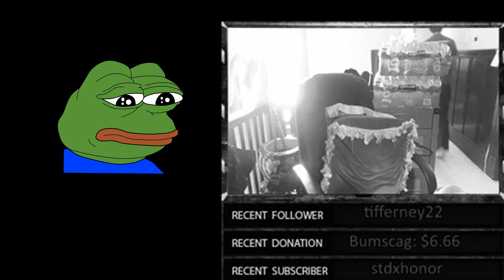Halo Online Streamlights #2 - Baby Yoga (ft. a GRILL GAMER?!?l)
After 2 days of sifting through  10+ hours of gameplay/footage and content that could've been used. I cut it down to 5 minutes and tried to up the ante on my second stream highlights video!

As more editing is here on the second streamlights, I do feel that it is lacking and has less of an impact as my first one. Hopefully, this is not a disappointment to you all! Anyway, if you are new to my video, I try to stream everyday of the week!

If you would like to know, Halo Online is a free to play game developed formerly by Saber Interactive and 343 Industries. The game was originally only released in Russia, but can be played without region restrictions using ElDewrito. - for the Halo 3 appearance mod, use Foundation Mod Manager.

If you would like to contact the Devs, or the people currently releasing and patching Halo Online, you can go to this discord link:

Thank you guys for watching my content!